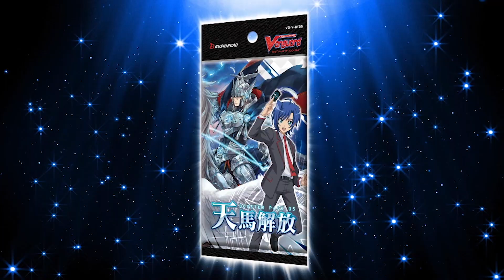【みにヴぁん21話】 ヴァンガード